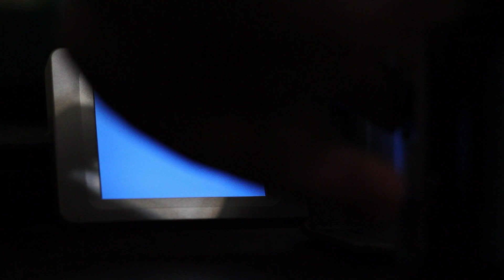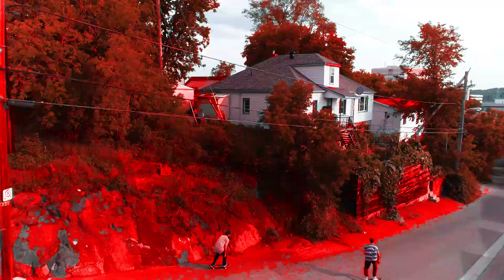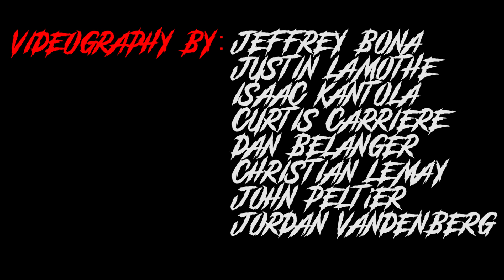SLAGGERS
SONGS:

HOODED FANG - MAMA PEARL
GINO MARINUZI JR. TERRORE NELLO SPAZIO (PART 1)
HOODED FANG - QUEEN OF AGUSAN DEL NORTE
JOHN PAESANO - TRADING JUDGMENT